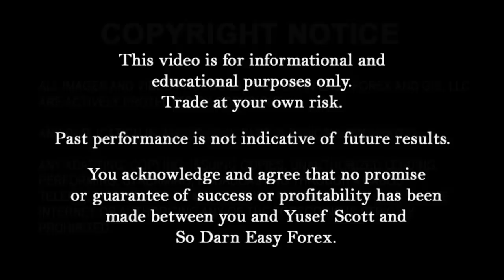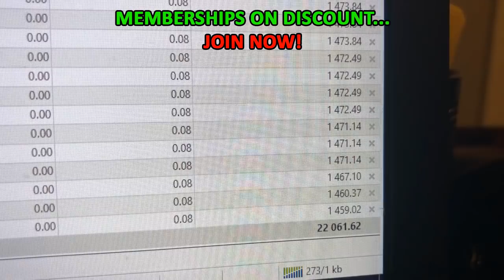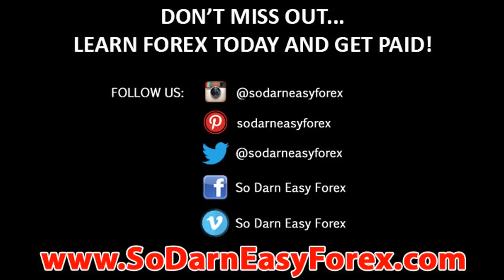(LIVE TRADING) $21,000 IN 1 Day Scalping - So Darn Easy Forex™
forex trading keywords:
Forex
Forex market
Forex exchange
Forex system
Forex currency
Online forex trading
Online forex
Trading forex
Day trading
Forex strategies
Simple forex strategies
Forex tips
How to make money
Make money
Swing trading
Wallstreet
Laws of attraction
yusef scott